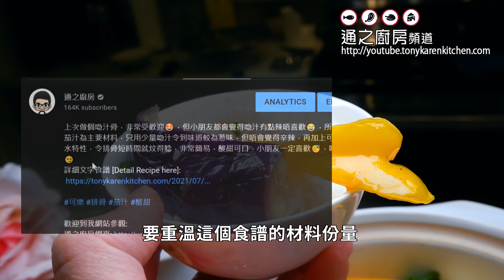魚香茄子煲 | 不需油炸，做出夢幻紫色茄子，特製魚香茄子醬，惹味不辛辣，小朋友都食得 Eggplants with special garlic sauce [💬 Eng sub ]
魚香茄子煲汁料非常惹味，鹹香味道十足，用來配白飯一起吃真的是一流。今次這個魚香茄子煲的醬汁，我改良了變成惹味而不辣版本，透過這個菜式，我同大家分享我煮茄子方法，這個做法我試過超過5次，每次都能令茄子的紫色不褪色，大家可以跟住試試，絕不需要用油去炸，非常健康簡單的

歡迎到我網站參觀:
通之廚房網頁

影片段落
00:00 片頭簡介
00:27 處理茄子
01:22 準備配料
01:42 準備醬汁
02:17 炒豬肉
03:06 蒸茄子
04:22 煮醬汁
06:13 煮好享用
07:07 重點重溫